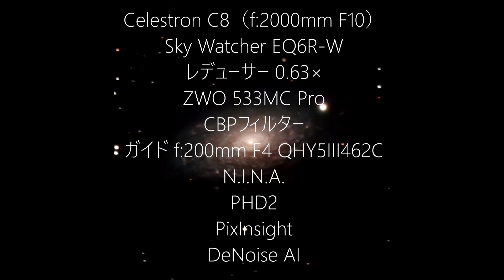M101 M63の撮影20230216（Celestron C8 ZWO 533MC Pro）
ZWO 533MC_ProでM101（回転花火銀河）、M63（ひまわり銀河）を撮影しました。

Celestron C8（f:2000mm F10）
Sky Watcher EQ6R-W
レデューサー 0.63×
ZWO 533MC Pro
CBPフィルター
ガイド f:200mm F4 QHY5III462C
N.I.N.A.
PHD2
PixInsight
DeNoise AI